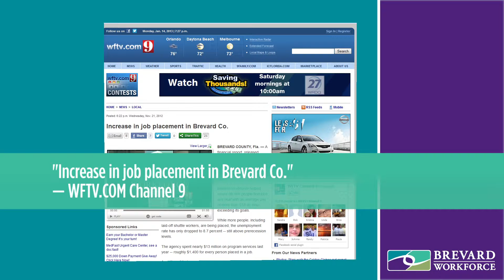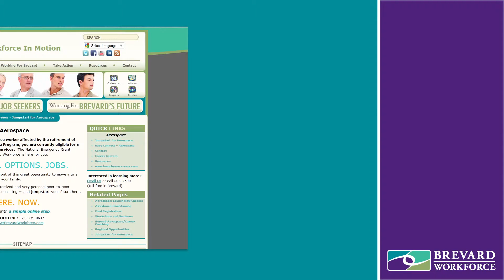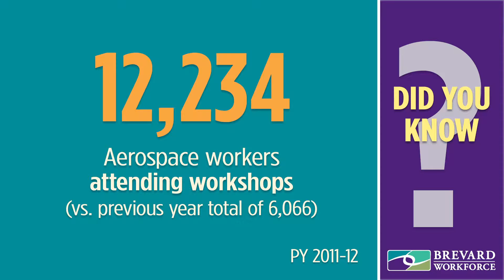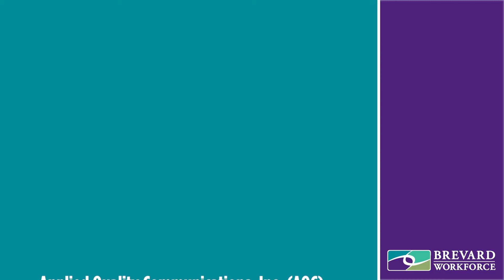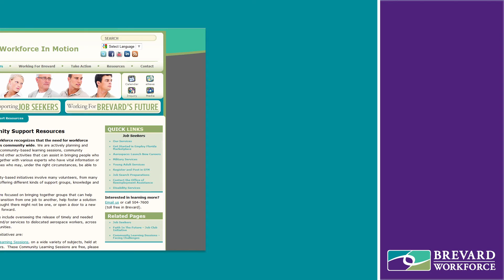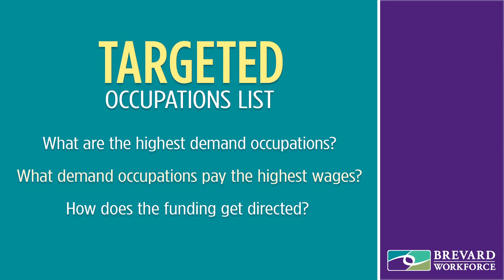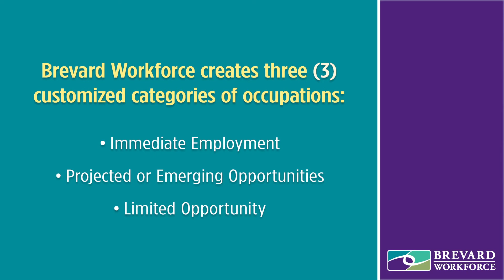Serving Businesses in Brevard Part 2